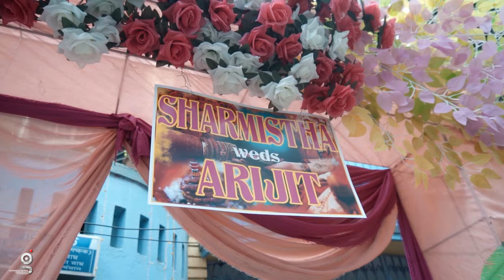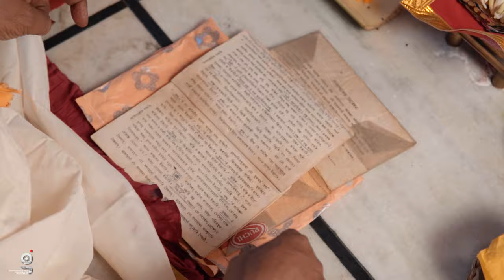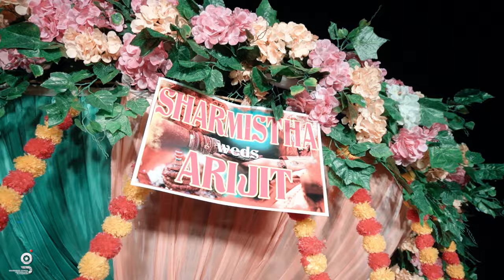CINEMATIC WEDDING FULL VIDEO | SHARMISTHA X ARIJIT | OISHEKEE GUPTA PHOTOGRAPHY 2023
"we frame your emotions"